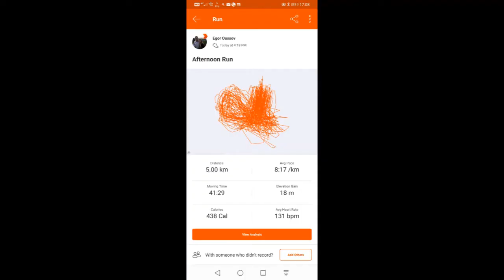Day 2 Training in the garden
Training with limited resources, day 2 isolation and we will beat Corona and Covid-19 together. Need to keep my mind fresh as we are on stand by for provision of essential services in South Africa